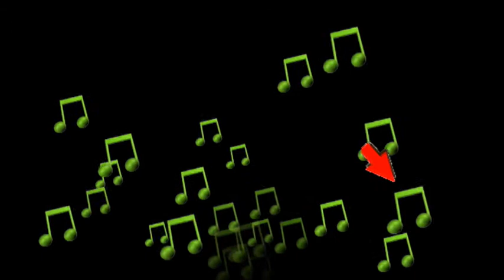afrobeat rudeboy type [free instrumental 2020]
Hi, I also ask you to point out all the flaws in this instrumental and to give your point of view so that we can make the best productions in the world. thank you for your reaction because my strength is you. please don't forget to subscribe for more content too.

salut, je vous prie également de relever tous les défauts sur cet instrumental et de donnez votre point de vue afin que nous puissions réaliser les meilleurs prod du monde. merci pour votre réaction car ma force c'est vous. stp n'oublie pas aussi de t'abonner pour plus de contenu